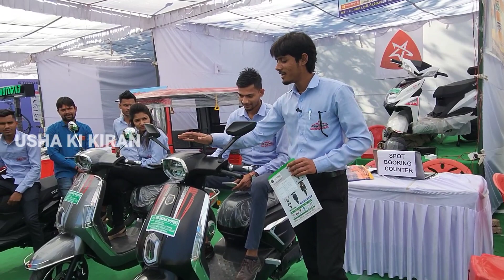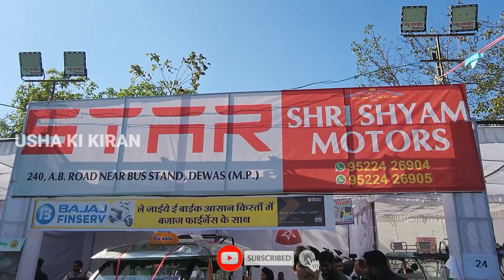Best E Rickshaw 💥 Star Electrika A1 Electric Rickshaw 💥 Price Mileage Specifications Review !!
Dosto Is Video Main Maine Apko Electrika Star A1 Electric Rickshaw  And Electric Scooter Ke Bare Main Jankari Dene Ki Kosis Ki

Related Search

Electrika A1 Electric Three Wheeler
Indian Electric Vehicle
Electric vehicle
Electrika Star A1 Auto Rickshaw
Electric Electric Rickshaw
Best Electric Rickshaw
Electric Scooter